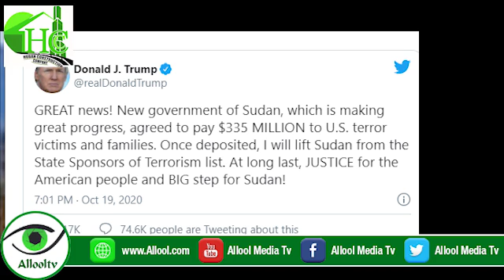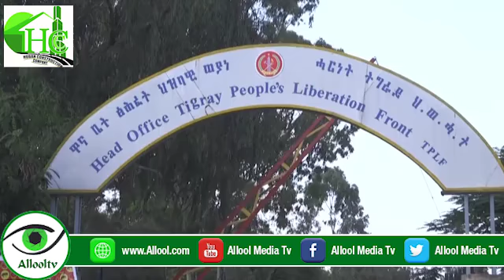Wararkii Caalamka: Sudan oo Al Bashiir Dhiibaysa Xildhibaan Dil Loo Maxkamadeeyey xaalada Ethiopia.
Fadlan Ilaali Xuquuqda Muuqaalkan Dibna Ha U Upload Garayn Hadaanad Amar Ka Haysan Maamulka Allool.com iyo Allool youtube TV. Hadii Kale STRIKE ayaad la kulmi